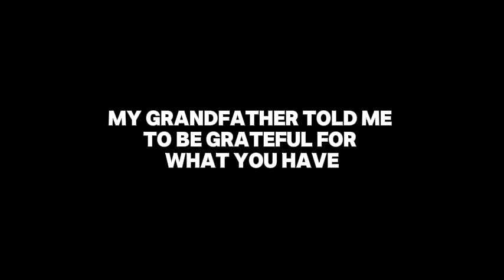Was Du Hast Trailer | A Gmod Horror Movie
Was Du Hast.

A German soldier flees from a losing battle to take shelter in a bunker. His fate uncertain from there.